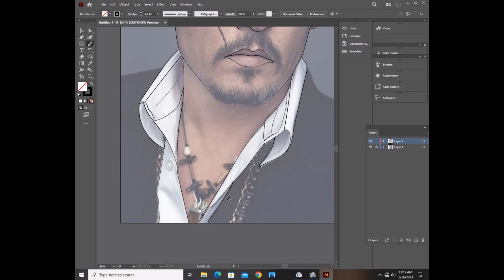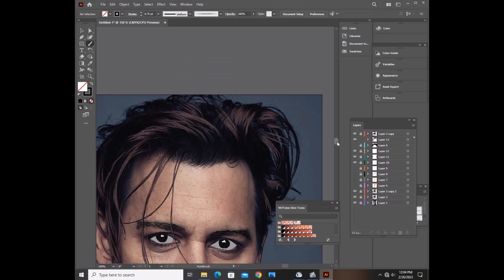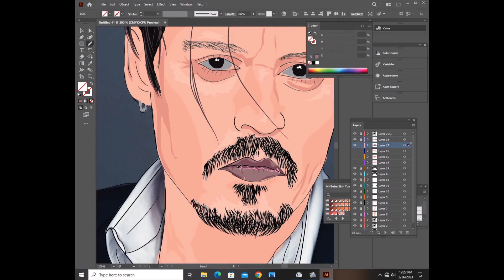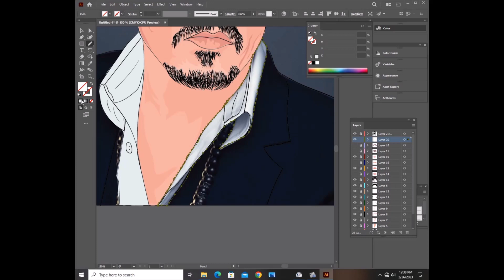Johnny Depp vector art /speed art / vector tutorial